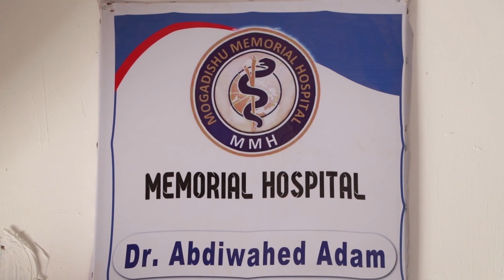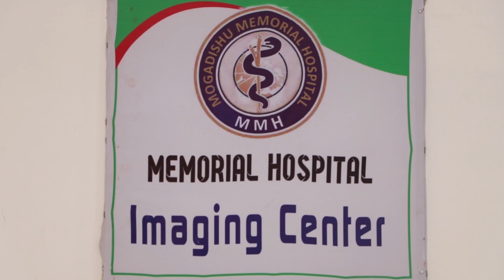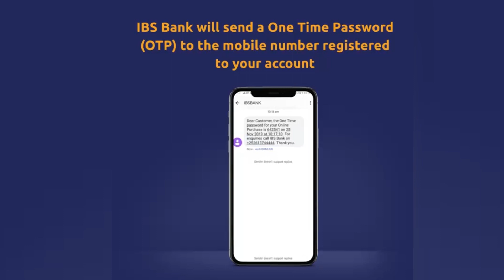Bandhiga Dayniile Tv 15 02 2020.